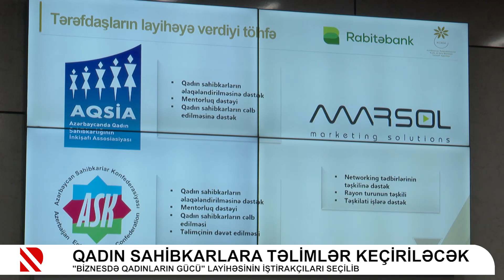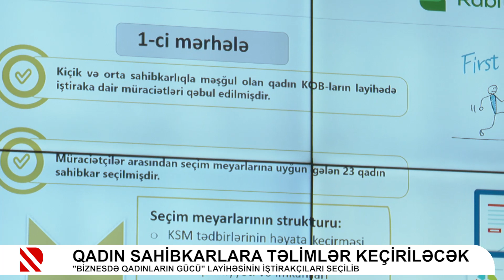Qadın sahibkarlara təlimlər keçiriləcək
"Biznesdə qadınların gücü" layihəsinin iştirakçıları seçilib